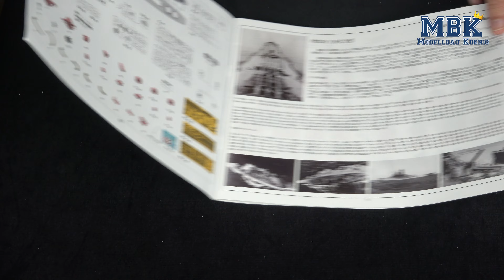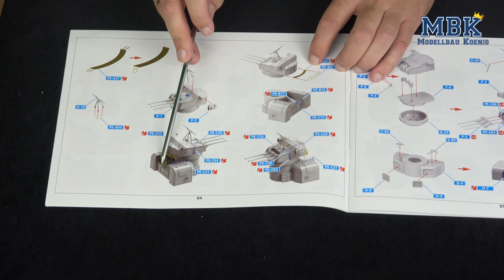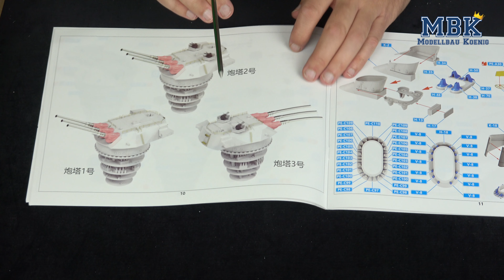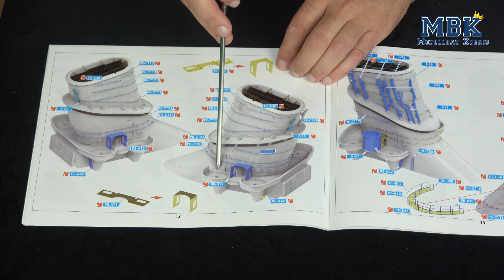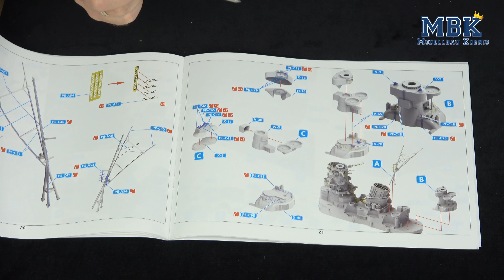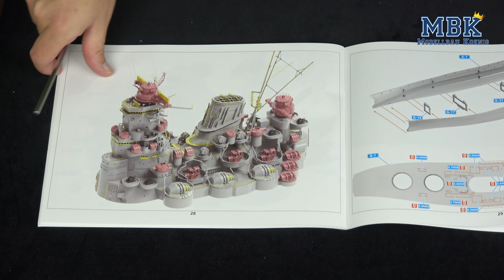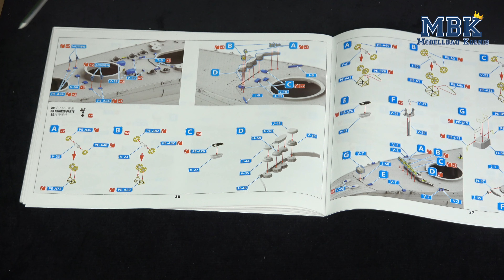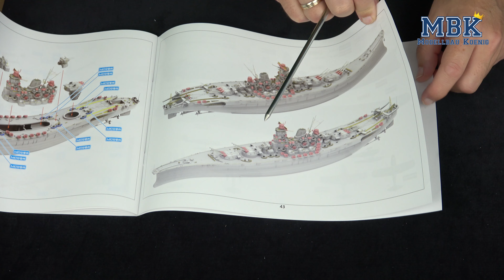MBK packt aus SPEZIAL - 1:350 IJN Battleship Yamato (Border Model BS-004)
Border Model legt die Latte erneut hoch und prescht mit dem nagelneuen Bausatz der japanischen Yamato im Maßstab 1:350 vor.
Was hier geboten wird in Plastik, Metall und 3D Druck ist (und soviel sei vorab verraten) ganz großes Kino und dürfte als fertiges Modell eine wahre Pracht in der Vitrine werden.

Schaut mit Thomas die nächsten knapp 40 Minuten durch die umfangreiche Anleitung und begutachtet die ganzen Bauteile, die er aus dem riesigen Karton fischt.
Lehnt auch zurück, legt die Füße hoch und genießt die Show.